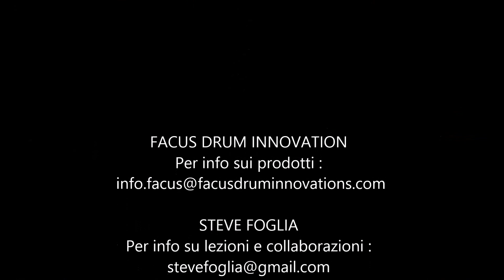Facus Pad Elite - Steve Foglia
Steve prova il Pad Elite della Facus Drum Innovations
"Steve in Wonderland" feat. Blaze Bayley